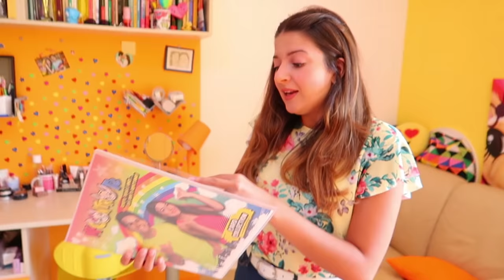IGNORO IL MIO RAGAZZO PER 24 ORE! *Scherzo*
Per vendicarmi di Luì lo ignoro per 24h prank!